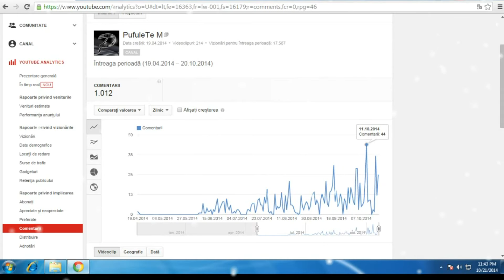[Video Update] - 1000 comentarii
▂▃▄▅▆▇█▓▒░2014░▒▓█▇▆▅▄▃▂